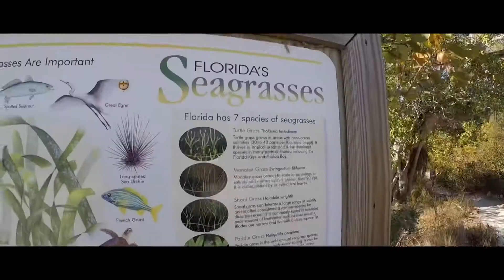Quarentena do corona virus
Tentando aproveitar a querenta do corona virus da Melhor forma.